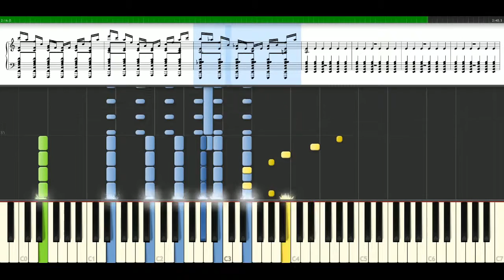Muse - House of the rising sun [Piano Tutorial] Synthesia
How to play a song with notes: Muse - House of the rising sun